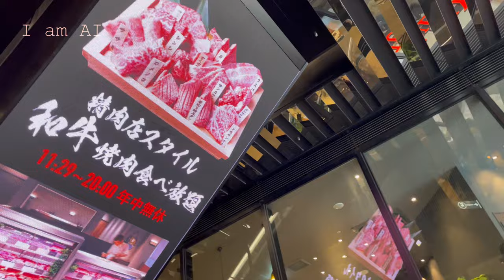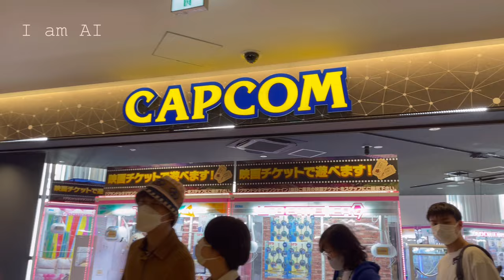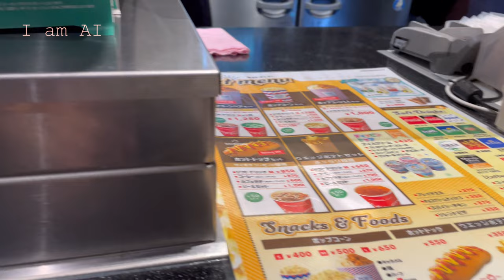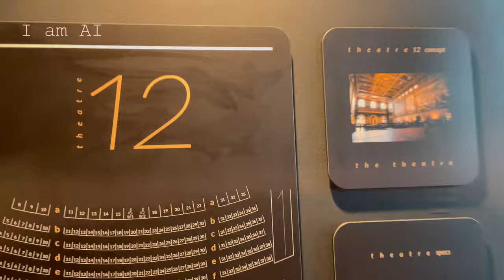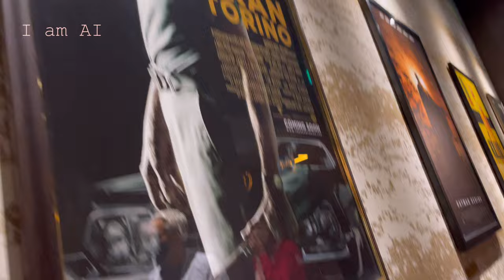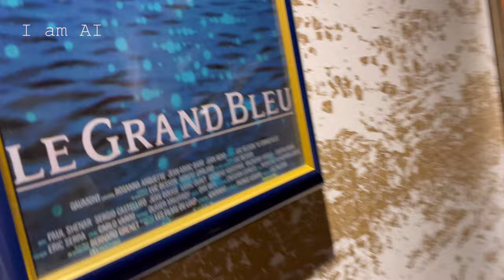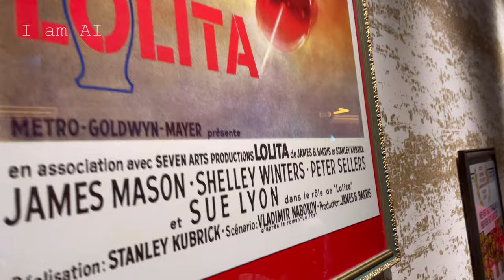WE WENT TO JAPAN'S FIRST CLASS MOVIE THEATER : GRAND CINEMA SUNSHINE | WALKING IN IKEBUKURO TOKYO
This is one of our favorite Movie Theater in Tokyo, THE GRAND CINEMA SUNSHINE in Ikebukuro, Tokyo.

Location: GRAND CINEMA SUNSHINE | IKEBUKURO CITY, TOKYO

Love,
I AM AI ✨🤍